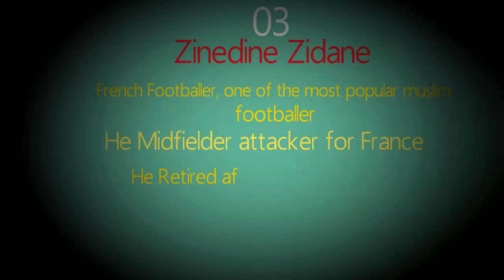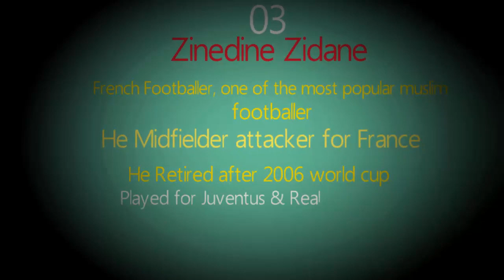Top 10 Most Popular Muslim Footballers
Top 10  Most Popular Muslim Footballers.Top 10  Most Popular Muslim Footballers. This video is about the top 10 most popular Muslim footballer around the world.

Mesut Ozil
German . Also play in Real Madrid

Franck Ribery
Converted to Islam some years ago
France International Team as a Midfielder
also play a German football club BAYERN Munich

Zinedine Zidane
French Footballer, one of the most popular muslim

footballer
He Midfielder attacker for France
He Retired after 2006 world cup
Played for Juventus & Real Madrid Club
He also assistant coach of Real Madrid
won World Cup for France.

Most popular muslim footballer of Netherland
Plays Manchester United Club

Samir Nasri
French Midfielder
Plays  English club Manchester city

Sami Khedira
Current German player
Player of Real Madrid

Zlatan Ibrahimovic
Swedish footballer Also captain of International team
Plays in Saint German club

Moustapha Salifou
Best Midfielder of Tongo International Team
Plas in different clubs

Eric Abidal
French Defender muslim Footballer
Plays a Central Defender of Monaco football club.

Karim Benzema
Full Name : Karim Mostafa Benzema
Player of France International Team
Plays as a striker for Real Madrid